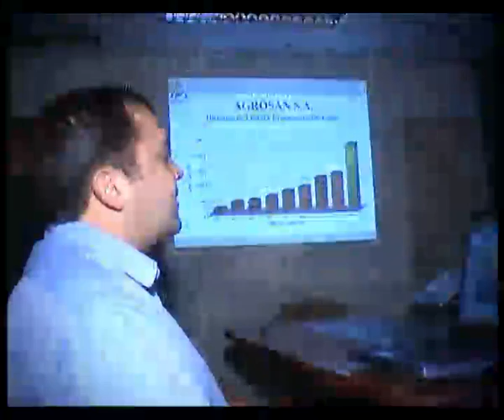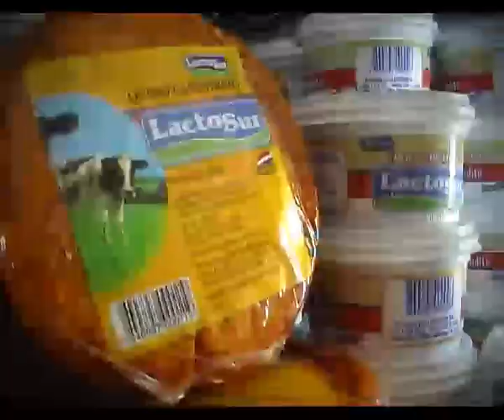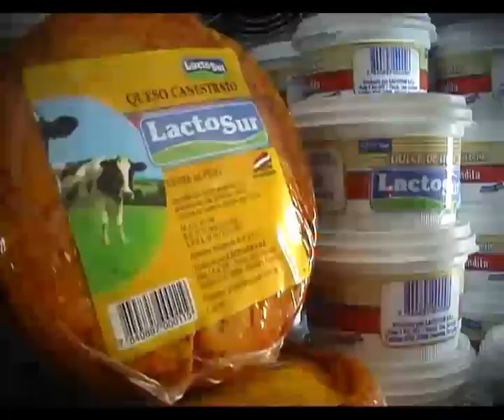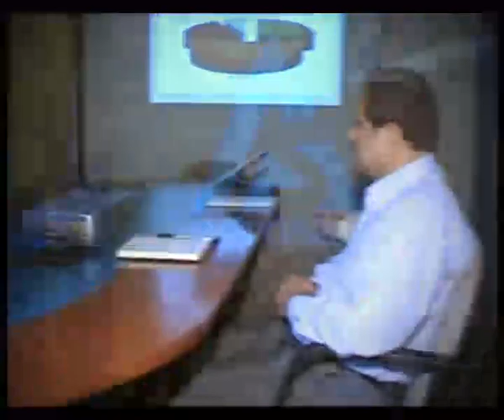Grupo Pereira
Video sobre las actividades empresariales del Grupo Pereira, dirigido por Graciano Pereira, "Empresario del año, 2006"